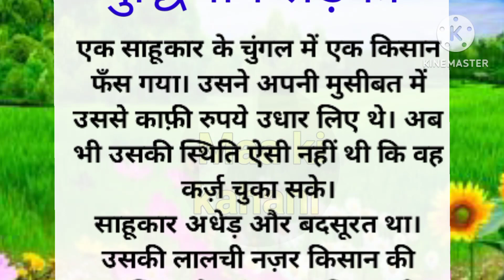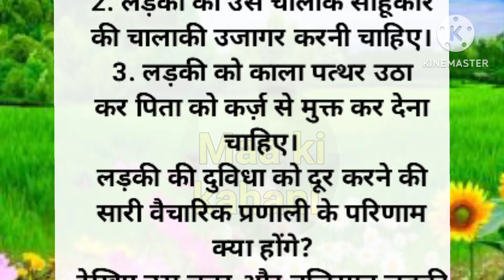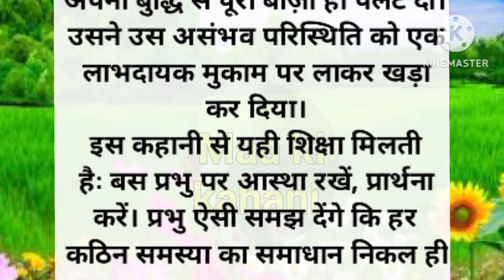बुद्धिमान किसान||Hindi stories|| moral story||emotional story||heart touching story||maa ki kahani